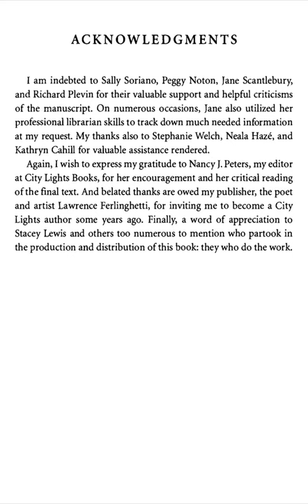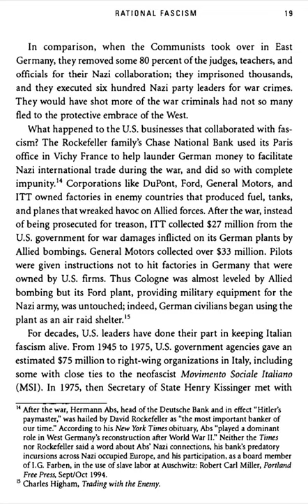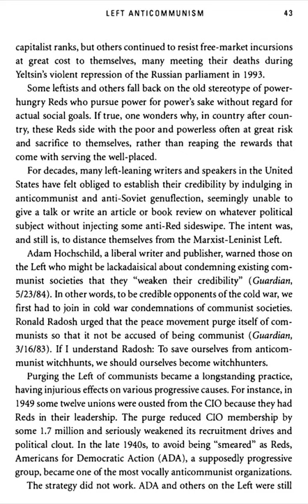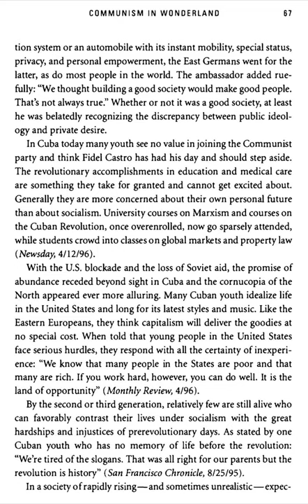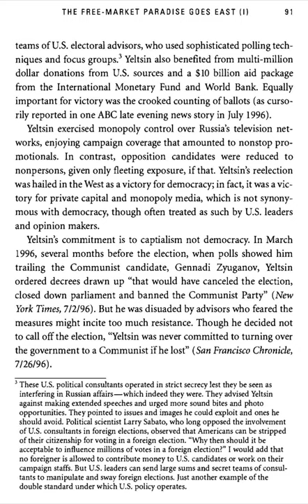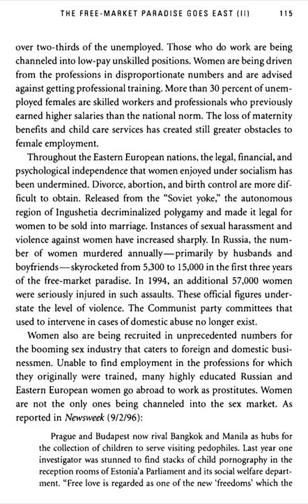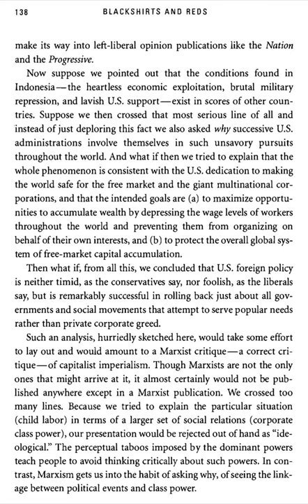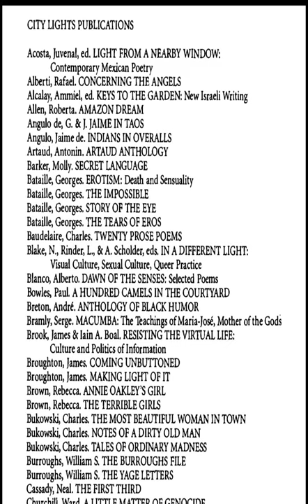Blackshirts and Reds: Rational Fascism and the Overthrow of Communism (with audio)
Audio synthesized with TTS.
Author: Michael Parenti
(Ctrl+Left/Right for previous/next chapter)
0:00:00   Title
0:00:05   Acknowledgments
0:01:41   Contents
0:04:50   Preface
0:08:38   Chapter 1. Rational Fascism
0:55:09   Chapter 2. Let Us Now Praise The Revolution
1:30:46   Chapter 3. Left Anticommunism
2:08:00   Chapter 4. Communism In Wonderland
2:41:14   Chapter 5. Stalin's Fingers
3:03:28   Chapter 6. The Free-Market Paradise Goes East (I)
3:39:48   Chapter 7. The Free-Market Paradise Goes East (II)
4:12:06   Chapter 8. The End Of Marxism?
4:53:24   Chapter 9. Anything But Class: Avoiding The C-Word
5:36:11   Index